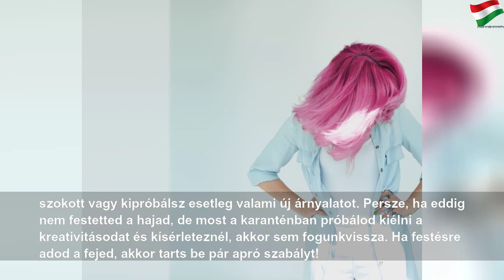Segítünk az otthoni hajfestésben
2020. március 24., kedd
Segítünk az otthoni hajfestésben | Next Number
Az most nem opció, hogy órákig csücsülj az imádott fodrászodnál. Két lehetőséged van...